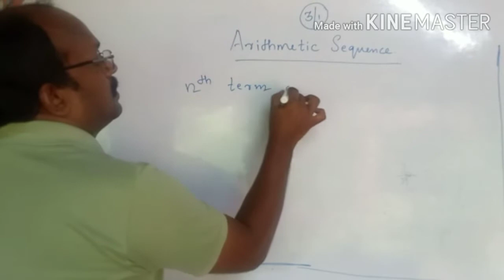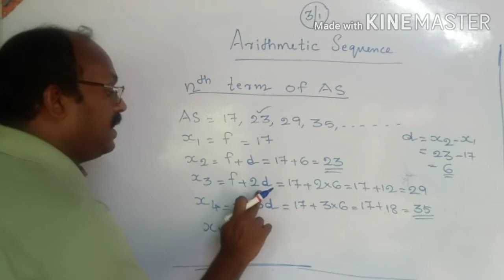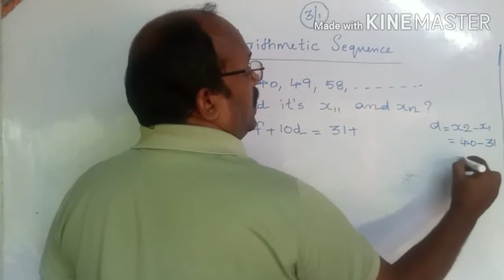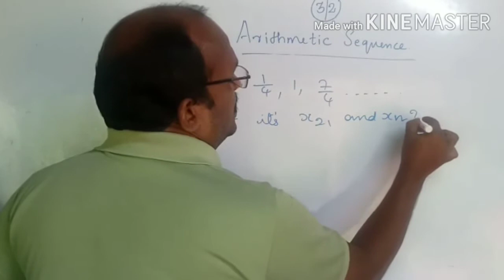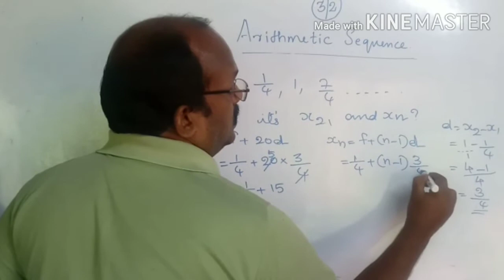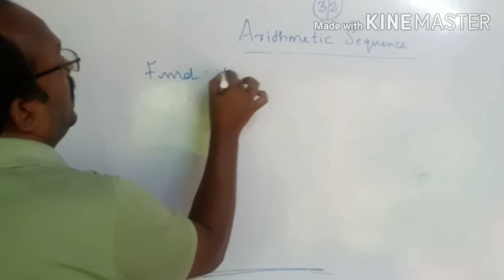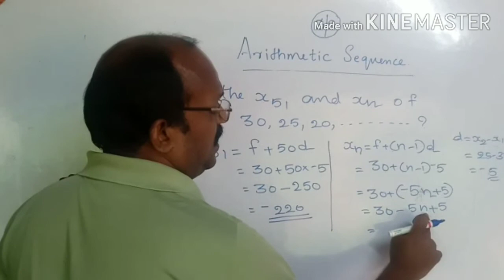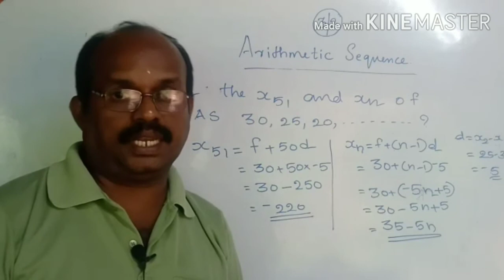Prasanth's maths 10th class-3